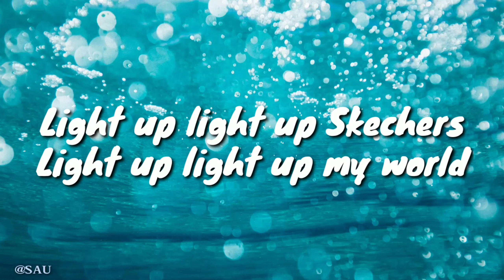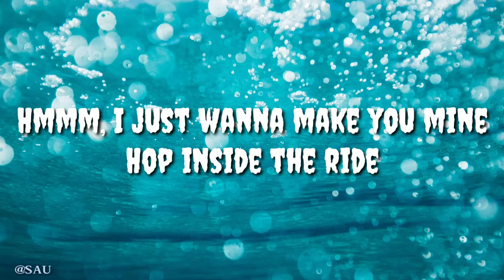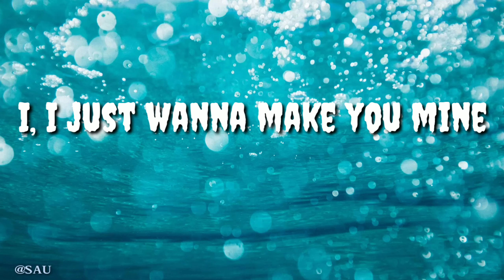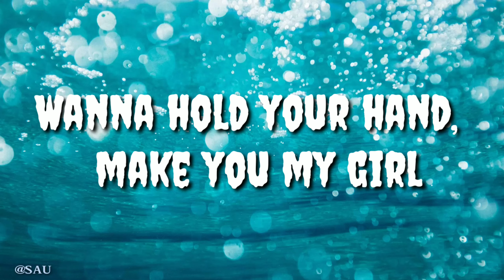DripReport - Skechers (Full Song) Lyrics 🎵|I like your Skechers, you like me my gucci shoes Tiktok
Lyrics-

All I remember was she wear the Skechers
The light-up ones
Shawty bad with a Skechers on
I like your Skechers
U like meh too
Bring all your friends, all of us in the pool
Hmmm, I just wanna make you mine
Hop inside the ride
I, I just wanna make you mine
Nina by my side, promise this's gonna be all right